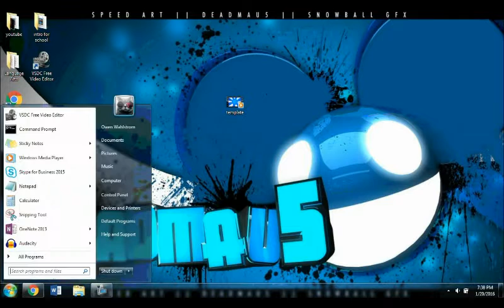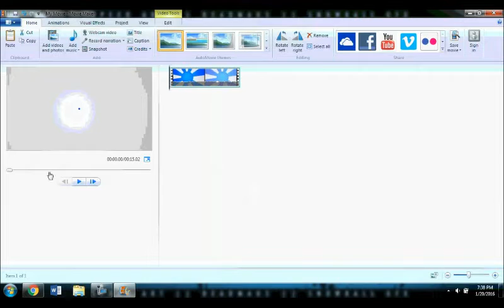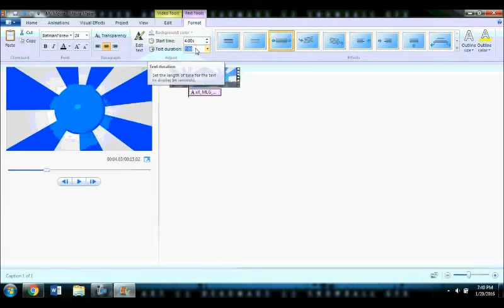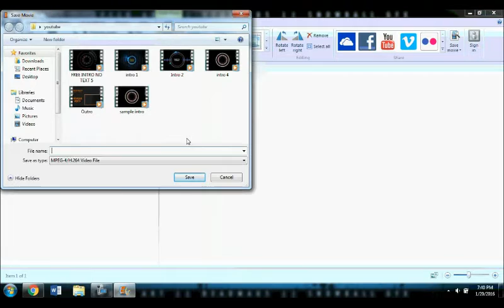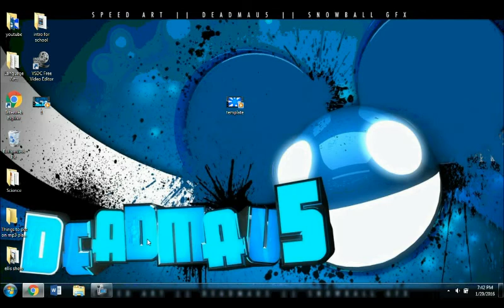How to Make an Awesome Intro in Windows Movie Maker [FREE]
In this tutorial I show you how to create an intro using windows Movie maker. This video is old, sorry about it being bad XD